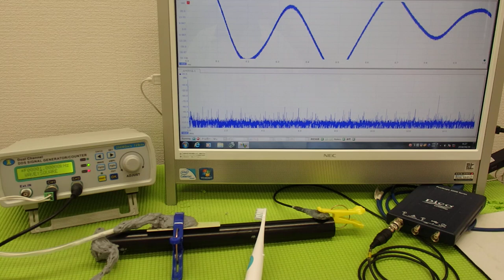メガヘルツの超音波を利用する超音波システム技術 ultrasonic-labo